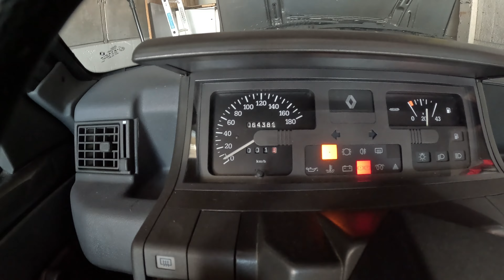Démarrage Renault SUPER 5 1985 aprés 1 an dans le garage ...Au quart de tour...